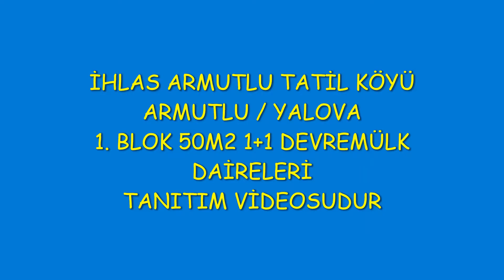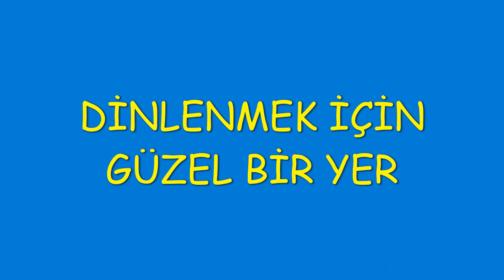İHLAS ARMUTLU TATİL KÖYÜNDEN BİR DAİRE TANITIMI